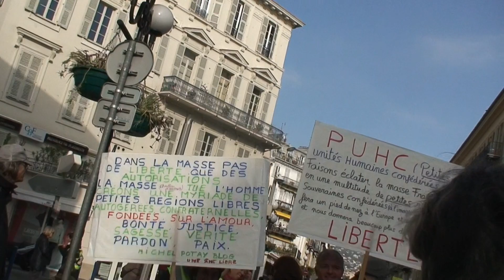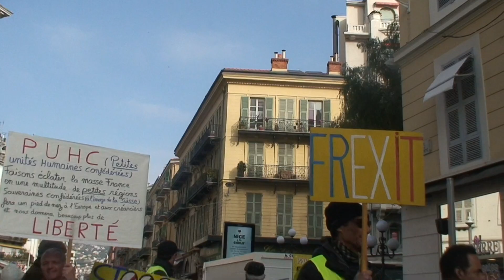astrôpôte = ma plus grosse du s'âme dit 23 !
Que BST DU CGT = LE TEXTE POUR LE 22 VLA AN 2 AN ZERO ! ( hommes bleus mais pas blues )

 1 : Superbe journée en cette fin de lune Expon-AN-CIEL du 21 !

 2 : La Garde-contre les Chiens est encl'an-chée ou chez du chais !

 3 : Je doit reprendre mon DIÖ -16 AN 19 pour l'AN 0001 en 4 zéro !

 4 : 1 =  Ma secte elle t'emmerde = elle est Jaune AN 2019 = OOOO !

 5 : C'est l'an-lèvement vrai = Pourquoi voulez-vous un jugement Dernier si ont

 N'envoye pas un premier bordel de zeussssssssssssssssssssssssssssss S$§ ?

 6 : Du s'pont années d ' être mal forme athée histrions de la vie !

 7 : réveil du 7ème con-tinant obligatoire de l'ordre des insultus de Sous

                       MERDICUSS Bordel !

  Ne te laisse pas vider par le télé = mode the Wall = sur comfortably numb's !

    INCHALAMEN + ÏRAÏM-ASELTOFF CHEZ BOUDHA NOIR OU BLANC !

    DU THIBET-TIENTS-TOI BIEN BRAHAMÖ CISTERCIEN SANS OLIVES DES FOIS DE FOI DU FOIE !

    MERDE SA VEUT DIRE BONNE CHANCE A VOUS AN JAUNE !

 Ben pour le 23 = superbe journée = Merci Seigneur !

 Même aux AA gt zen = pit Patrick il déchire trop fort de bonté !

 S'âme dit c'est en fa dans le semainier du réveil de l'eprit du
 Sceau des 7 = réveillez vous Bordel = C'est pas a la télé = mort de l'âme !

 8 : Je doits rassembler tout les petits troupeaux en tant et temps que simple
 Fourmi dans l'espace-temps = du bastoss mais sa vas ! j'y arriverai sans pognon
 ET sans carottes sauf rappées ou An pôtes au feux = 23 fev de l'an de grâce 0000 !

                               PACE SALUTE !
Que le Règne Vienne doit faire 25 ou 6 mn !